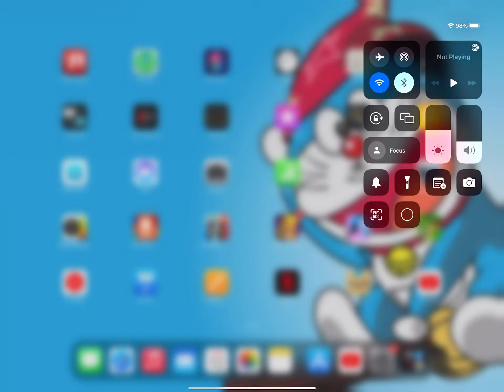Clash of Clans #36 on iPad Pro 12.9 inch (Anyhow Play Edition)